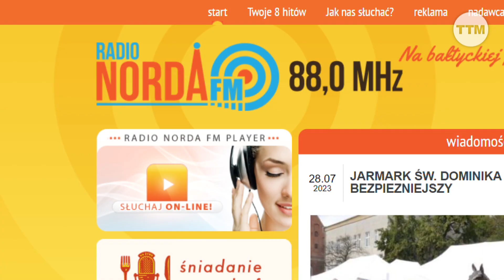URODZINY RADIA NORDA FM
Serwis Informacyjny TTM z 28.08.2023 r.
 Radio Norda świętuje 11 urodziny! Każdego dnia dziennikarze i prezenterzy pracują, by dostarczać wam najświeższe informacje :)

Cały Serwis można oglądać codziennie o godz. 17.20 na kanale TTM w Telewizji Kablowej Chopin oraz w Internecie na stronie